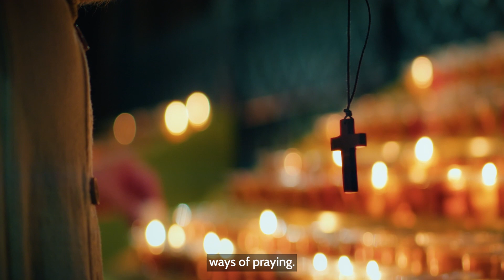How to Pray: Video 1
"The hardest step of any journey is the first one. It’s the same with prayer. The hardest part is starting. If you’re new to prayer, I’d encourage you to find a way that is right for you."